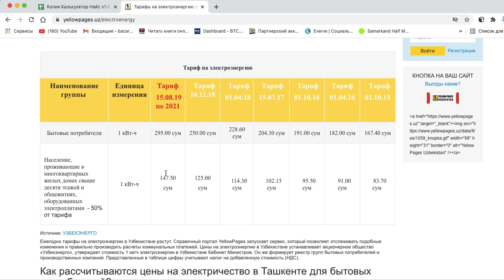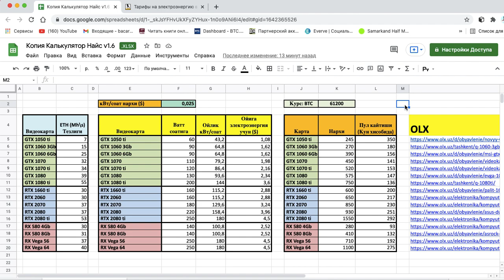MAYNING VIDEOKARTA 2021 OKTYABR. ENG ARZON HISOB KITOB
Qaysi videokartada qancha kunda pul qaytadi?
qaerdan video karta topsa boladi?
16 oktyabr Bitcoin narxi - 60200$
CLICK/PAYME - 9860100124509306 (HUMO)